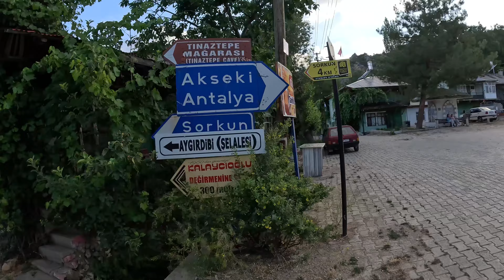Dere Kenarında Karavan Kampı / Mangal Yaptık / Bozkır Aygırdibi Şelalesi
“Karavan Günlükleri” serimizin Bozkır Aygırdibi Şelalesi videomuzdan herkese merhaba.🙋🏻‍♂️
    Hafta içi yaşadığımız karmaşalardan biraz olsun uzaklaşmak için evimize en yakın doğa harikası bir yere oluşturduk rotamızı.
    Hem piknik tadında hem kamp tadında harika bir gün geçirdik, videonun devamı gelecek takipte kalınız.

📌Hepsi ve daha fazlası videomuzda 🌻 keyifli seyirler

🏖️Büş’ün instagramı : @seyyar_defter
🍻Ömüş’ün instagramı : @omersturkoglu
🎥İnstagram adresimiz : @keyif_defteri